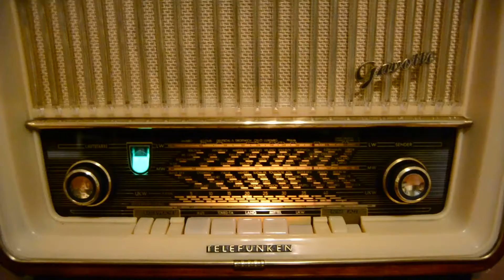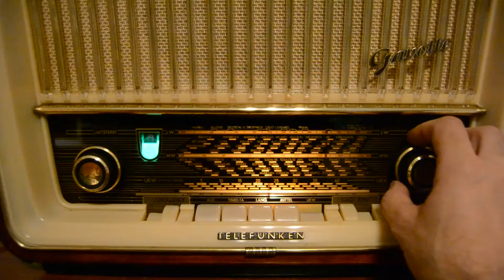TELEFUNKEN GAVOTTE 8 (FOR SALE)